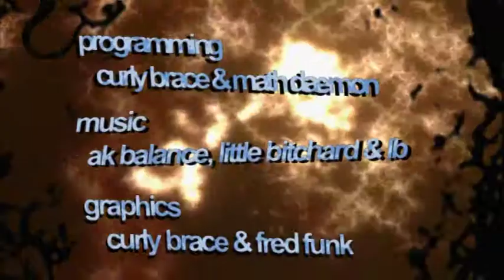10.Kewlers - We Cell.vob